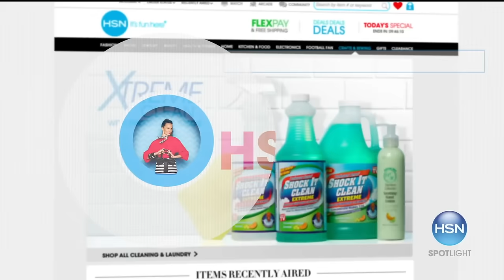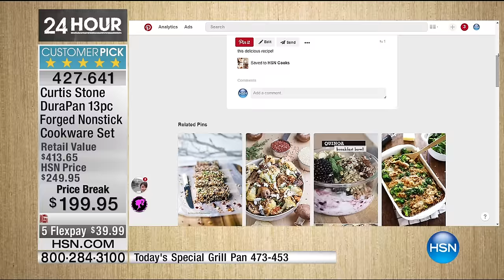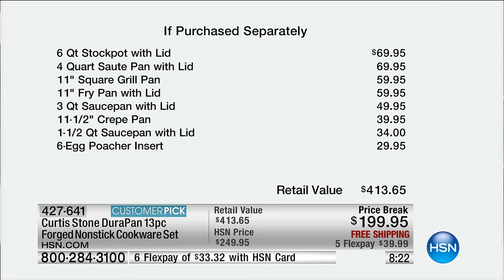CS DP NS 13PC Cookware Set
Curtis Stone DuraPan 13piece Forged Nonstick Cookware Set with Recipes
Poached eggs or crepes for breakfast. Grilled burgers for lunch. A big pot of spicy chili for dinner. Curtis' DuraPan...